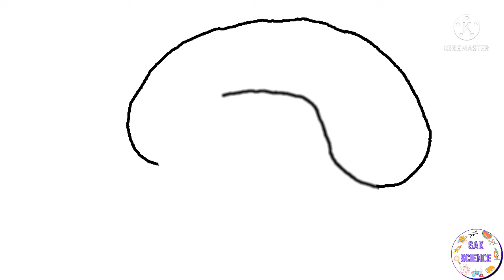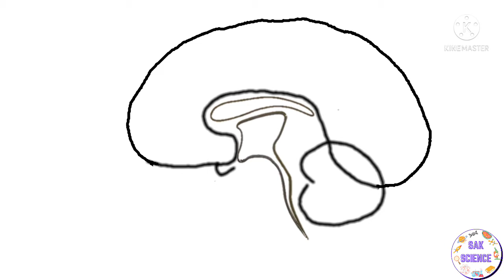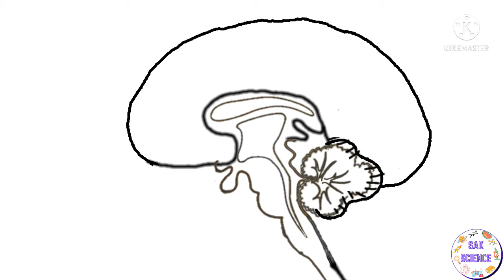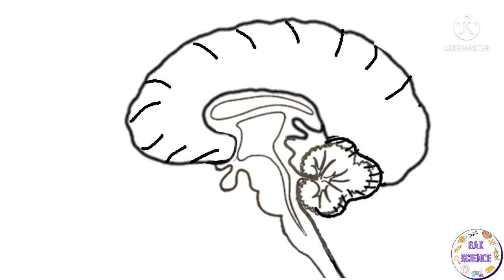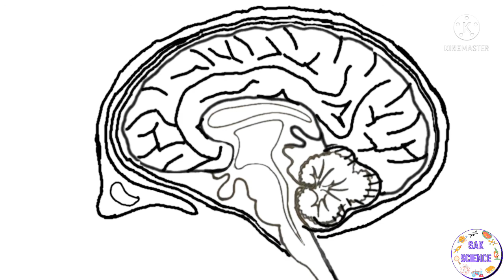Human Brain Diagram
Easy method of drawing human brain